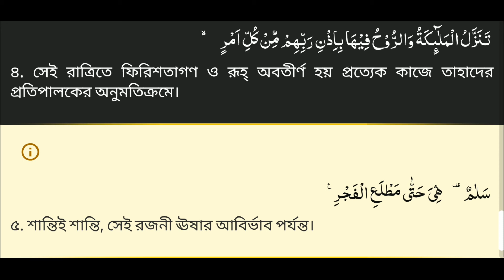Bangla Quran translation full series (পবিত্র কুরআনের বাংলা অনুবাদ - সূরা আল-কদর)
Al-Qadr সূরা আল-কদর (Arabic: القدر‎, "Power, Fate") is the 97th chapter (surah) of the Qur'an with 5 verses. It is a Meccan surah that celebrates the night when the first revelation of what would become the Qur'an was sent down. Surah Al-Qadr (The Night of Decree) - Aya count 5
Arabic Reciter: Mishary bin Rashid Alafasy
The holy Quran is the highest standard of the Muslim nation. The word Quran literally means “recitation.” The Holy Quran is a compilation of the revelations given to the Holy Prophet Muhammad (PBUH) over a period of 23 years. Besides its proper name, the Kuran is also known by the following names: al Kitab (The Book); al Furqan (The Discrimination): al Dhikr (The Exposition); al-Bayan (The Explanation) and many more. The Holy Quran is divided into 114 Surahs or Chapters and each Chapter consists of individual verses. There are in total 6,348 verses in the Holy Quran. The text of the Holy Quran has remained unchanged over the past 1400 years. The millions of copies of the Quran circulating in the world today are all identical down to a single letter. Listen to the full translation of the Quran in our channel. And inspire and get the wisdom of Allah for mankind. Here we have tried to deliver the message of the Quran by Bangla translation or বাংলা অনুবাদ. পবিত্র কুরআনের বাংলা অনুবাদ is very sensitive work.
Our mission to publish Bangla Quran translation full series in 114 videos and 1 whole video at the end. We do our best to complete it. So, our apology if bangle translation has any kind of error. Please refer to scholars to learn the correct context and commentary. Please do not read of pick any translation without context.